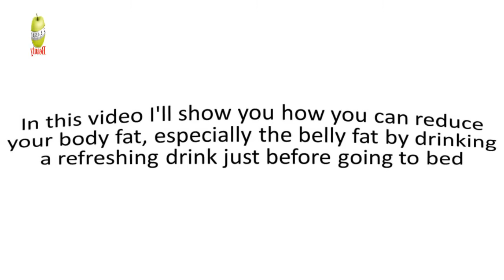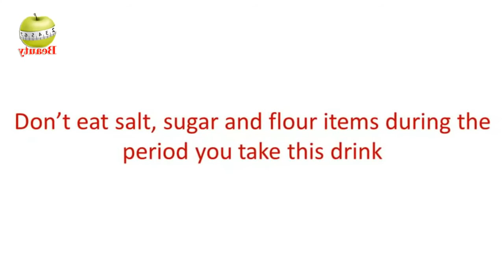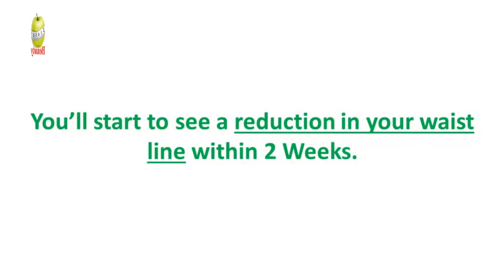How To Lose Weight Fast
Here is my 100% free 5 steps guide to lose weight fast at home without a gym.
(The links may contain paid ads..)

Here some products for your healthy life...

2.How to Dunk - Online Fitness Trainer Subscription!

3.The 2 Week Diet - No.1 Best Selling Weight Loss Diet Offer

Thankyou.❤️